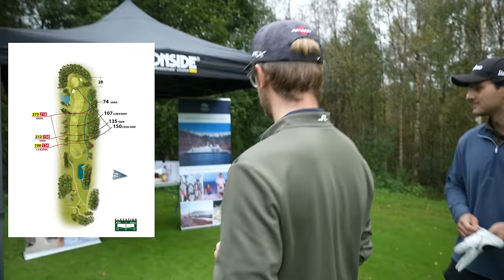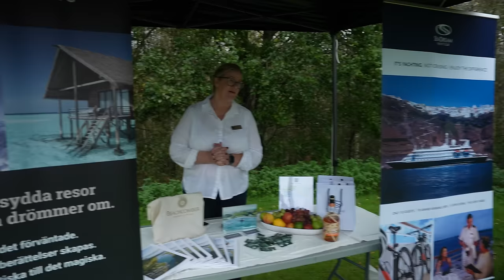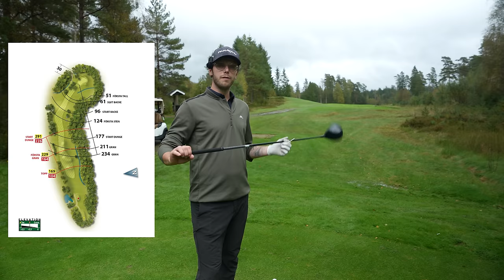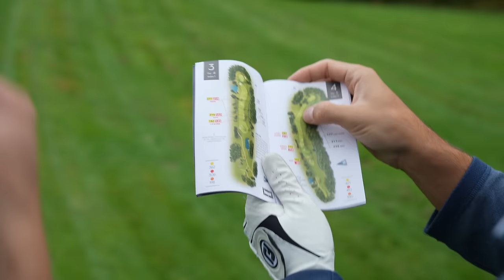SPELAR MIN FÖRSTA TÄVLING!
Hallå gänget!

Stort tack till Golfturen och Borås Golfklubb för en grym tävling och härlig runda!

Sugen på en golfresa?

Kärlek! /Carl Déman, Dog Leg Höger!